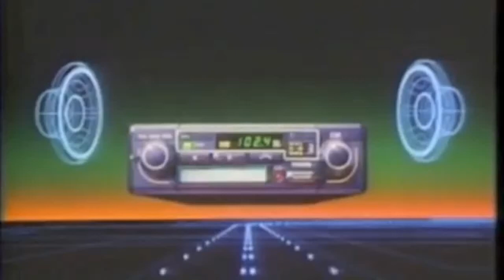Ludus Di Marino - New Gamma (CGI Retro video effects)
A vintage retro effects video and CGI effects !